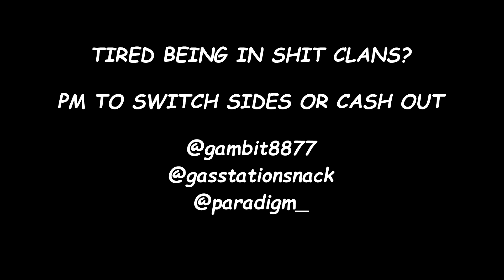Infliction look silly in a ice box while trying to mace again!